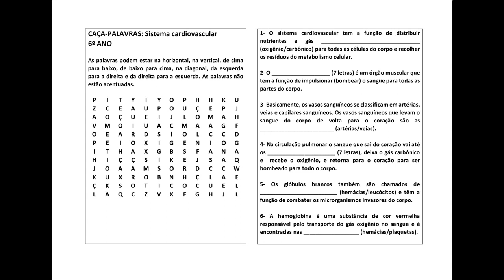Caça-palavras 6º ano Sistema cardiovascular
Canal destinado a divulgar atividades em Ciências e outras disciplinas.